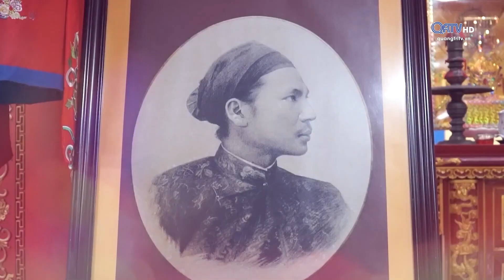MỘT THOÁNG QUÊ HƯƠNG: MÓN NGON GÀ CÙA | Truyền Hình Quảng Trị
MỘT THOÁNG QUÊ HƯƠNG: MÓN NGON GÀ CÙA